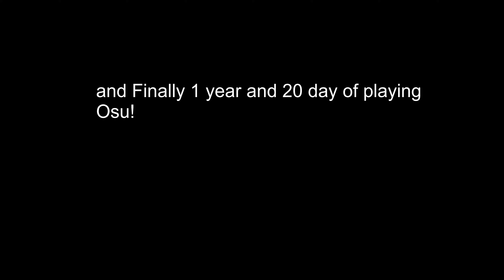How Osu! players imagine they will play